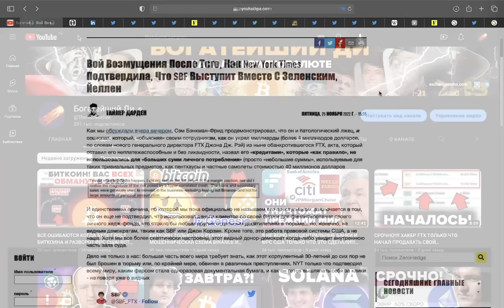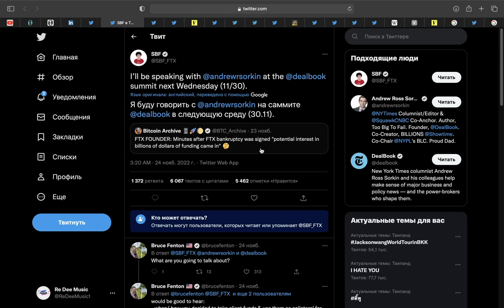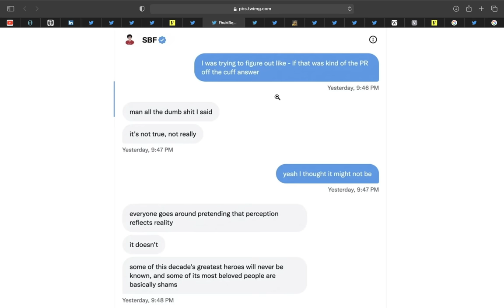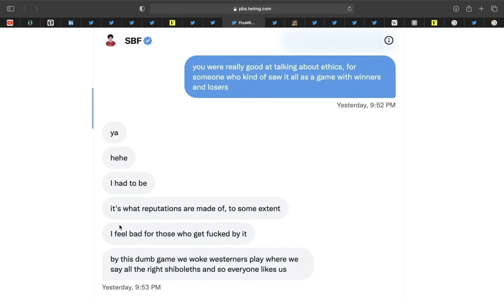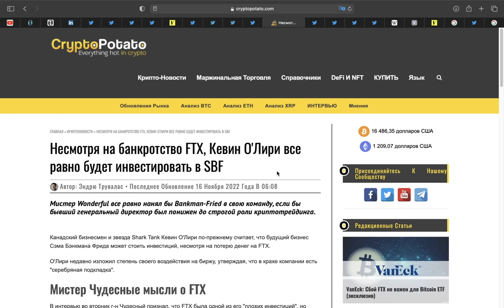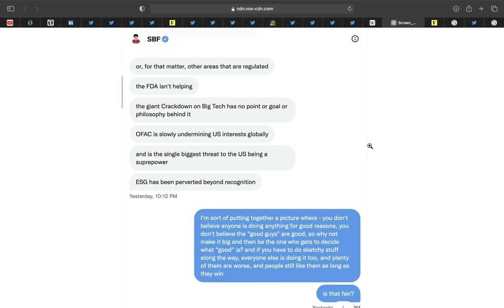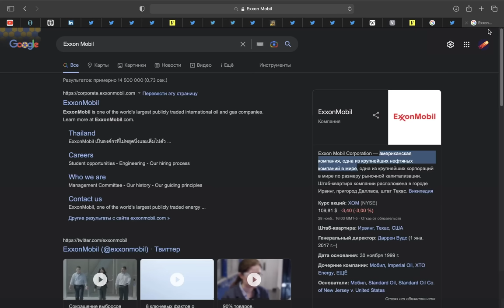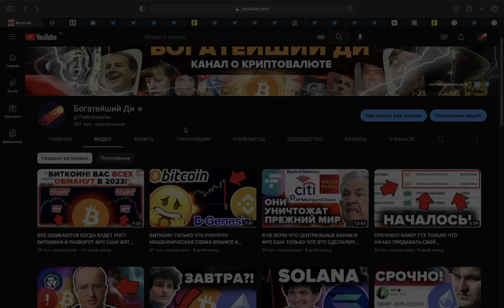ИЛОН МАСК ТОЛЬКО ЧТО РАЗОБЛАЧИЛ FTX И ВСЮ КОРРУМПИРОВАННУЮ ВЕРХУШКУ США!!!!